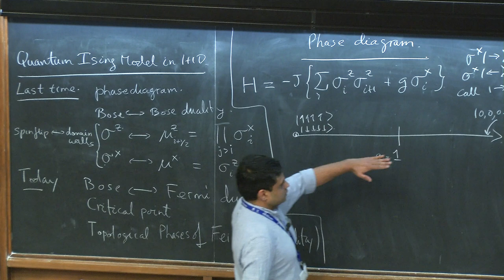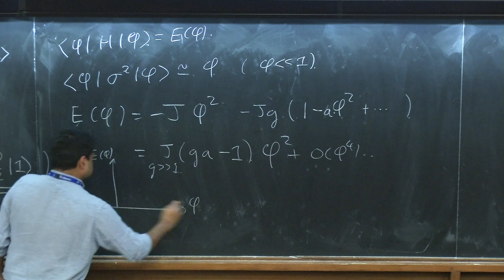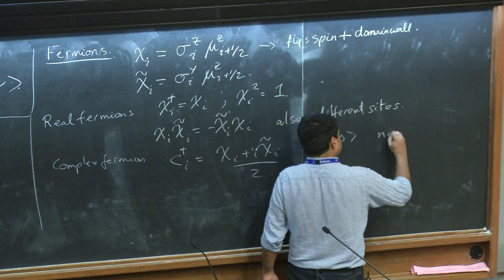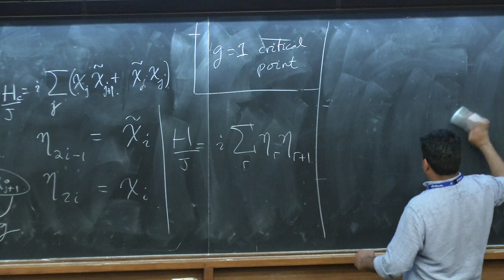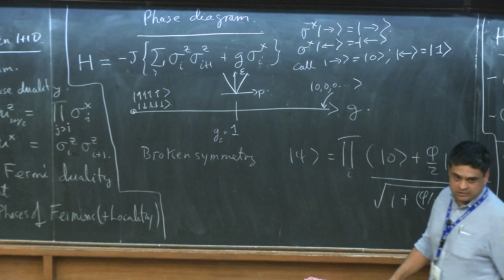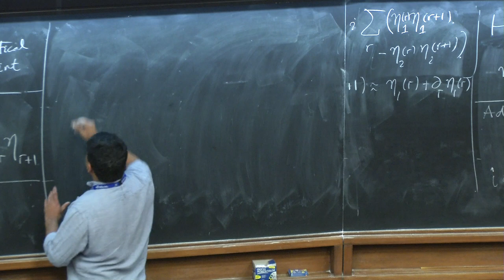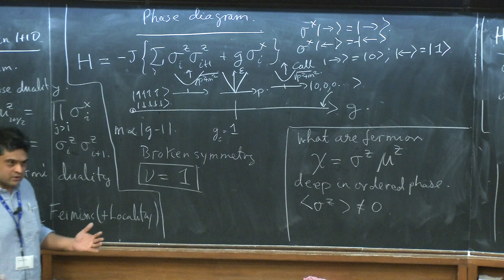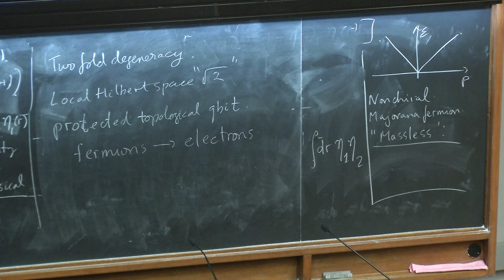Dualities and Topological Phases of Matter - Lecture 2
Speaker: A. Vishwanath (Harvard University)
2017_03_17-11_30-smr3108